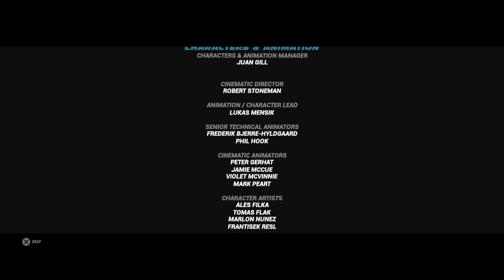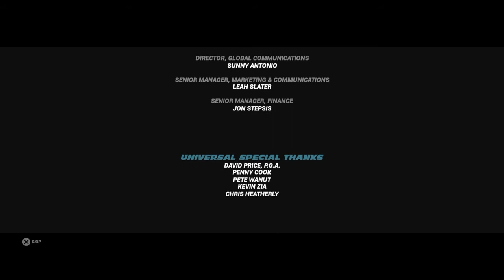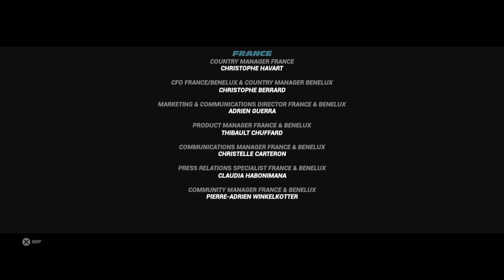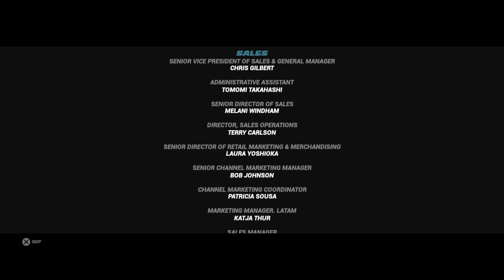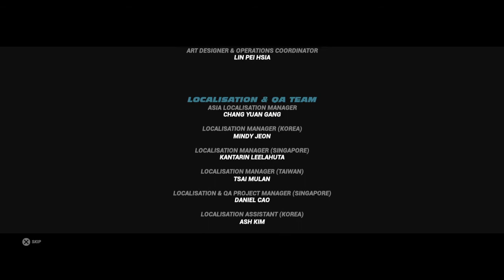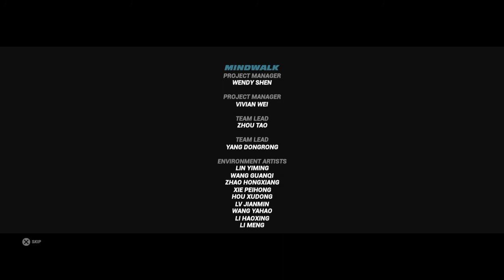Fast & Furious Crossroads ending and credits